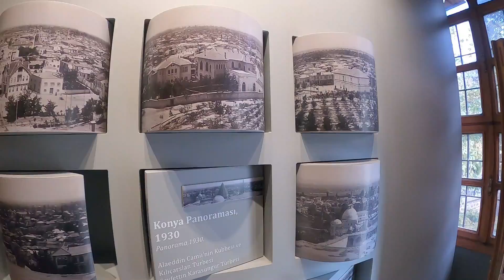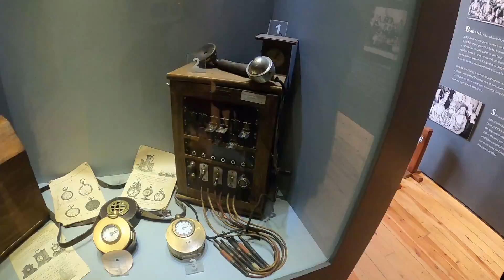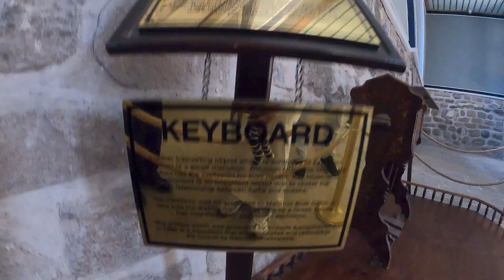konya village |museum| Turkey vlogs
{"'other travel series- link is below"'}